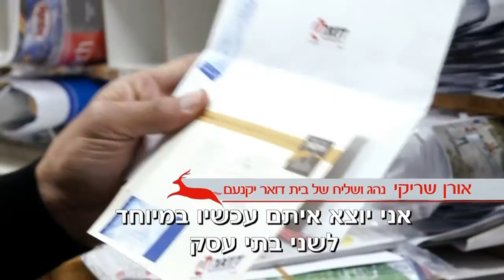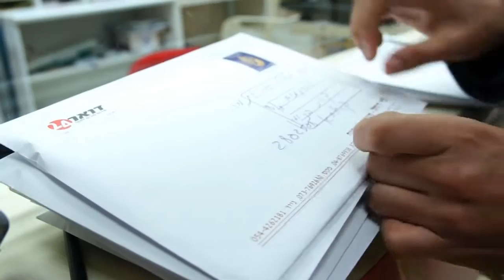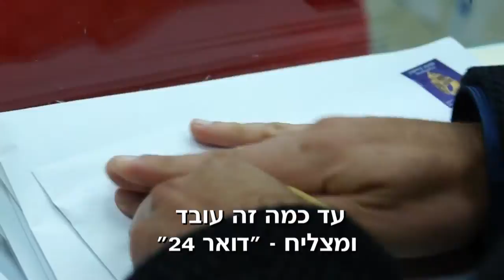בדיקת צוות החדשות- עד כמה יעיל "דואר24" של דואר ישראל